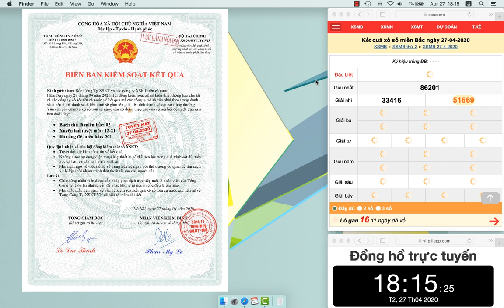Soi Cầu Lô Đề Chuẩn XSMB 27/04/2019 Ba Càng Đề 561 - Xổ Số Miền Bắc - Dàn Đề - Bạch Thủ Lô-Cầu Chuẩn